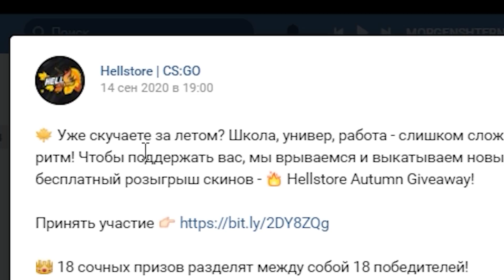БУСТЕР ИГРАЕТ НА ТУРНИРЕ С ПРОФЕССИОНАЛАМИ / buster и nelan VS ant1ka и mou / BUSTER ROFLS